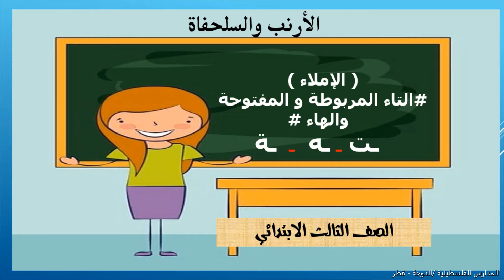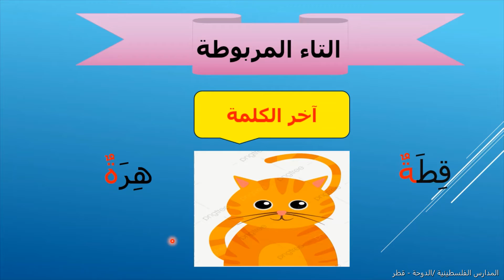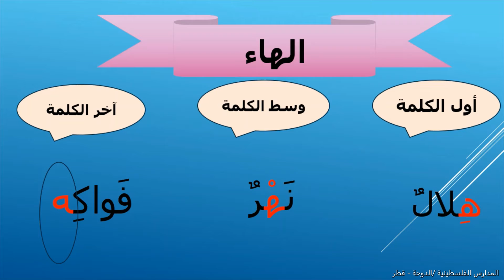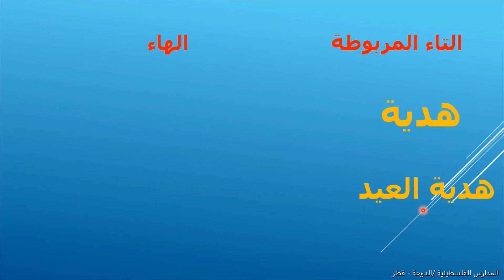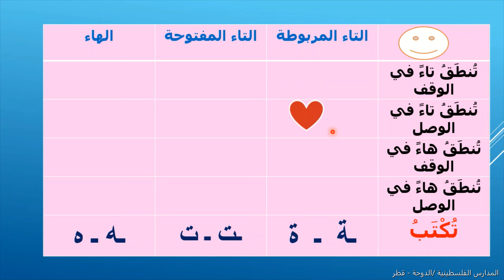اللغة العربية - الصف الثالث - الدرس الثاني الجزء الثالث : الأرنب والسلحفاة الإملاء